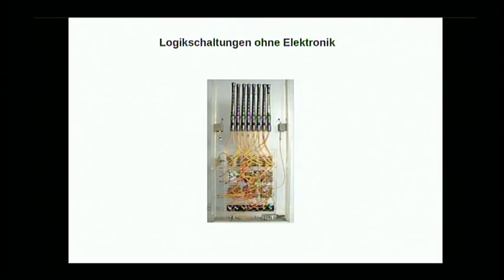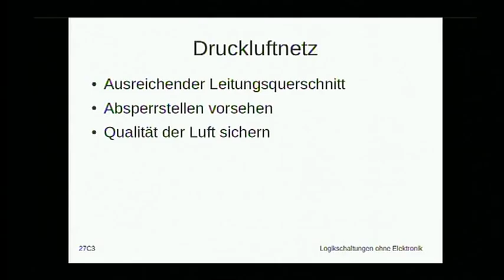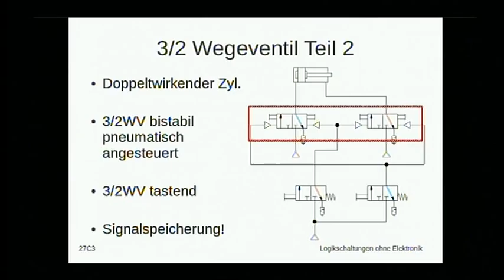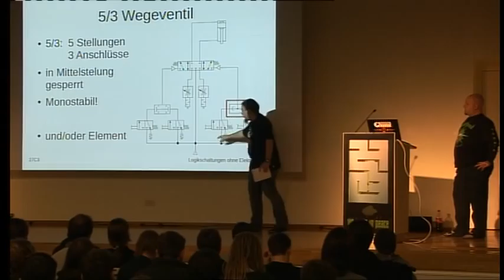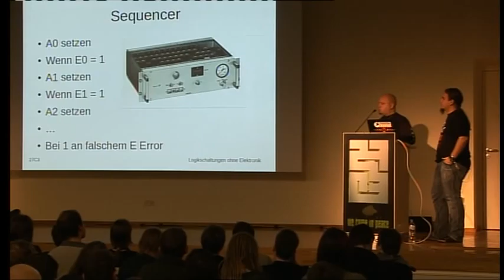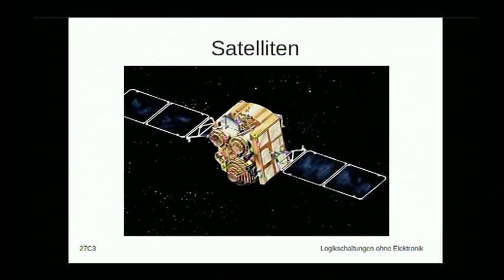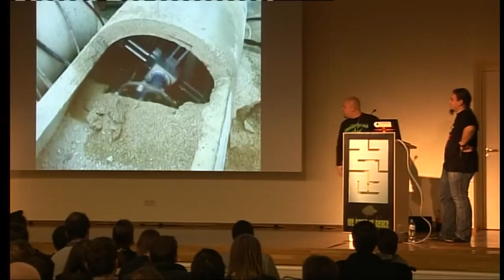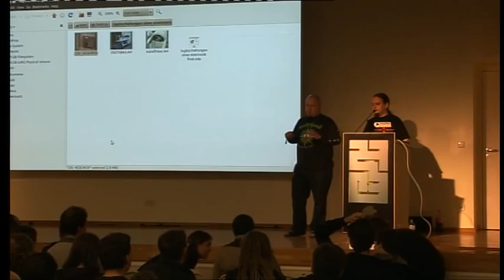[27C3] (de) Logikschaltungen ohne Elektronik